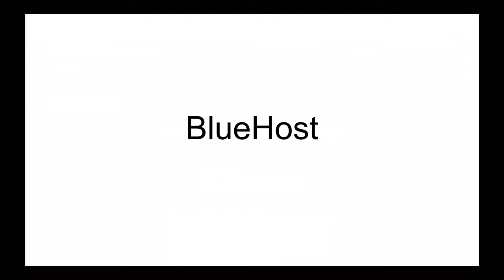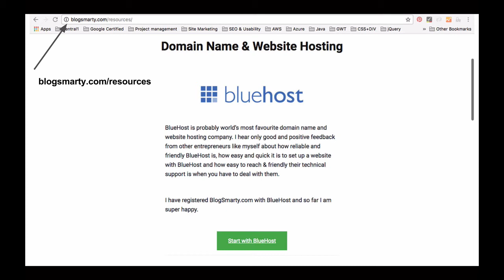Setup Office in the Cloud - 1- Links to get started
In this video tutorial I am going to share with you links which you can use to buy a domain name from Bluehost and get an account from G Suite with a discount.

The links mentioned in this video are affiliate links and if you use them I will get a small commission payed to me by either Bluehost or G Suite and this is at no cost to you! In fact if you follow my video course and use my links to begin you set up, I will be able to offer you a %20 discount off your first year with G Suite.